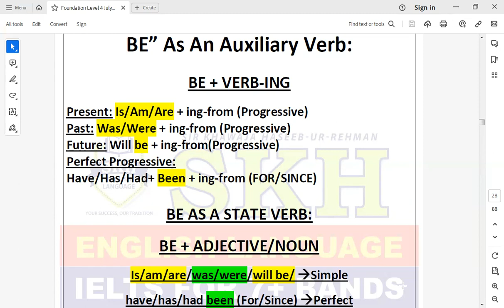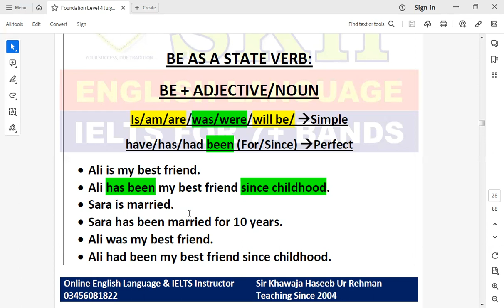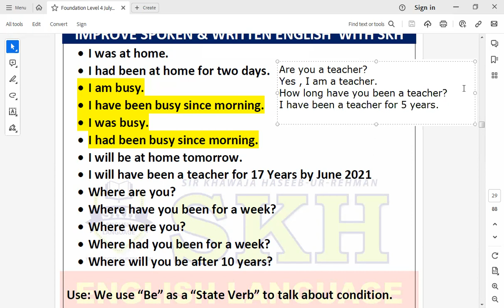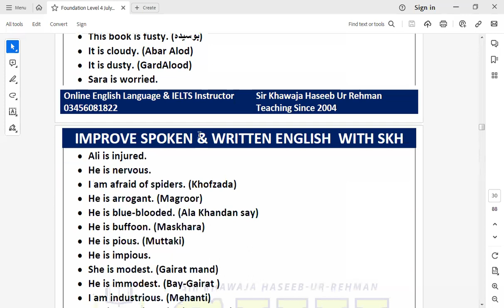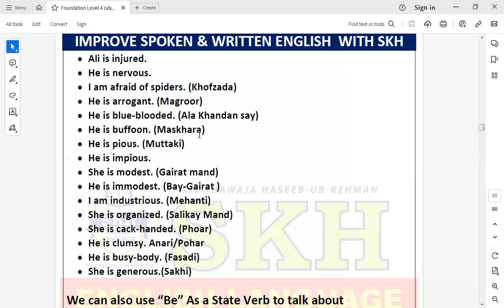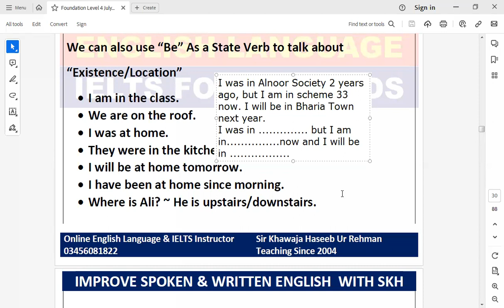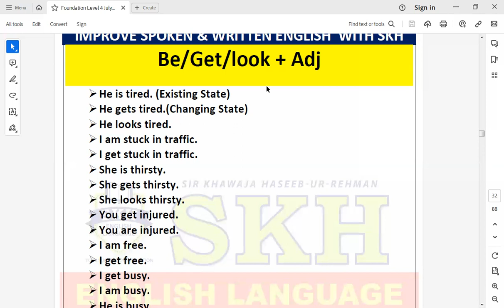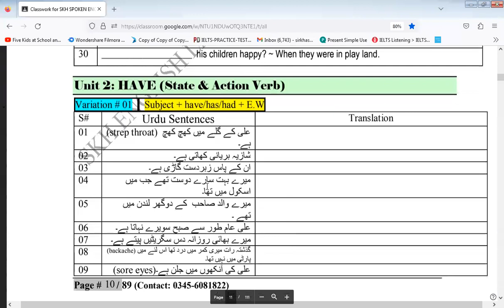Be As A State Verb